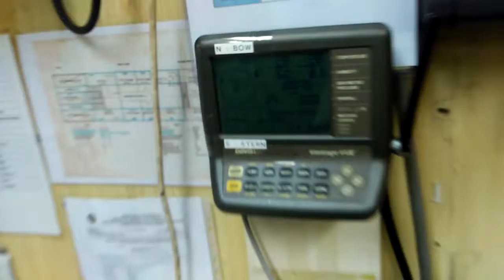ROLLING ACCOMODATION WORK BARGE BAYU CAKRAWALA, BAYU MARITIM PHE OSES